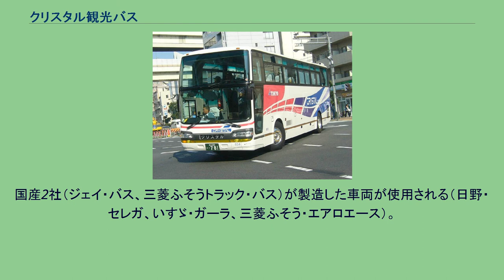クリスタル観光バス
株式会社クリスタル観光バス（クリスタルかんこうバス）は、かつて人材派遣・業務請負の最大手だったクリスタルの傘下でバス事業を行っていた子会社群。
合計4社の同名企業が、東京都北区、愛知県名古屋市、大阪府東大阪市、和歌山市に存在していたが、東京・愛知・大阪の3社はその後大阪バスグループ（現・東京バスグループ）に移り社名を変更しており、グループから離脱した和歌山の1社のみが2019年現在この社名で事業を継続している。
本項では上記4社について記述しているが、そのうち和歌山の1社については更に別節を設けて記述している。
また他の3社については東京バスグループを併せて参照。
かつて人材派遣・業務請負の最大手だったクリスタル（後のラディアホールディングス・プレミア）の子会社群。
2001年10月から近畿日本鉄道・阪神電気鉄道・名古屋鉄道・南海電気鉄道など私鉄系の観光バス会社を次々と買収し、それぞれの社名（商号）を「株式会社クリスタル観光バス」とした。
その後グッドウィル・グループ（後のラディアホールディングス→アドバンテージ・リソーシング・ジャパン→プロンプトホールディングス、現：テクノプロ・ホールディングス）のクリスタル買収に伴う労働者派遣事業以外の事業見直しにより、各地の「クリスタル観光バス」は整備専用会社とともに大阪バスへ譲渡され、社名をそれぞれ東京バス、名古屋バス、近畿観光バスに変更したが、和歌山のみグループから離脱し、クリスタル観光バスの社名で事業を継続している。
バスの塗色について、クリスタルによる買収後しばらくは各社従来の塗色を使っていたが、旧東京近鉄観光バスの塗色を基本としたデザインに順次変更した。
大阪バスの買収後は社名変更したこともあり、CRYSTALデカールの抹消を順次行い、さらには車両置き換えなどで大阪バス塗装への統一を進めた。
クリスタル観光バス（東京・足立営業所）の車両 クリスタル観光バス（本社：和歌山市）は、貸切観光バス事業を行っている会社。
国産2社（ジェイ・バス、三菱ふそうトラック・バス）が製造した車両が使用される（日野・セレガ、いすゞ・ガーラ、三菱ふそう・エアロエース）。
先述の「和歌山特急ニュースター号」には大阪バスから移籍したエアロエースを供している。